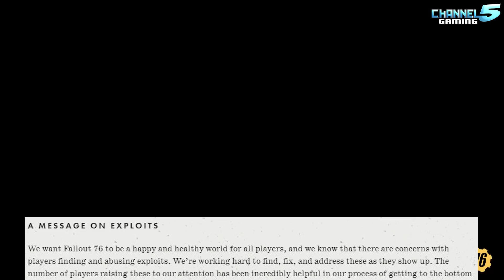Fallout 76 Official PvP Servers Coming! Massive Info Dump!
Fallout 76 Huge Info dump from inside the vault Article for January 17th 2019! Official news on PvP Servers. Bethesda cracks down on Exploits and cheaters and much more!

JOIN OUR FALLOUT 76 DISCORD COMMUNITY!
It's Simple!